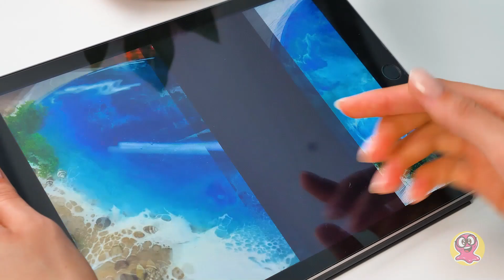Panou DIY din rășină epoxidică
Salutare, prieteni! Azi vom face un tablou uimitor al mării. Dar de data asta nu vom avea nevoie de vopsele, pentru că vom face un panou din rășină epoxidică!

Ei bine, rășina epoxidică e un polimer special folosit pentru tablourile din rășină, realizarea bijuteriilor și chiar a mobilei! Amestecată cu un întăritor, ea devine solidă - așa că aveți un timp limitat în care să vă terminați lucrarea. Din moment ce rășina epoxidică e transparentă, putem adăuga pigmenți în ea, ca să creăm diferite culori. Prin amestecarea acestora cu rășina epoxidică, putem obține orice culoare dorim! Deci, marea noastră o să fie atât de realistică încât vom putea chiar să simțim briza!

Ca să lucrați cu rășina epoxidică, trebuie să urmați câteva reguli importante: lucrați cu mănuși și puneți-vă o mască, iar camera trebuie să fie aerisită. Avem trei nuanțe de albastru, ca să facem marea să pară mai reală. Acoperiți panoul de lemn cu rășină epoxidică, amestecați câteva culori ale mării, puneți scoici și nisip. Uscătorul de păr are un rol special! Cu el vom crea valurile!

Deci, plaja cu nisip și marea sunt gata! Prieteni, clar trebuie să încercați și voi asta acasă. E super simplu! Chiar dacă sunteți începători. Dar dacă vreți, puteți ruga un adult să vă ajute cu acest proiect DIY.

Colecția de materiale:
MELODIA TEMATICĂ DE DESCHIDERE se află sub LICENȚA MUZICALĂ STANDARD:
Titlu: Cucul